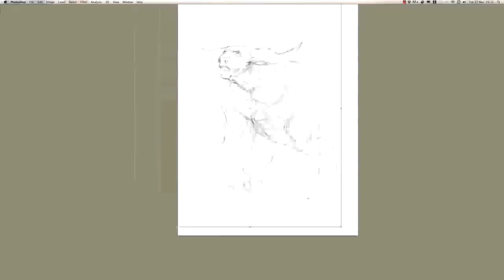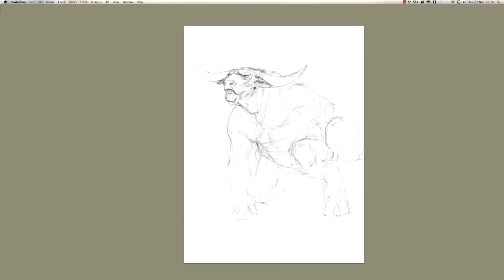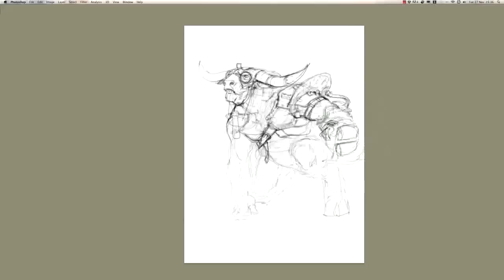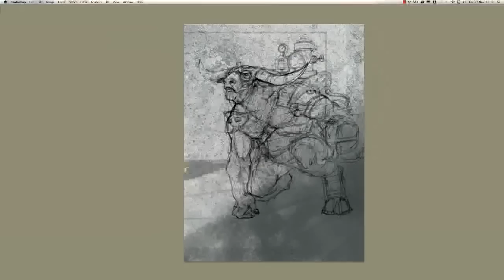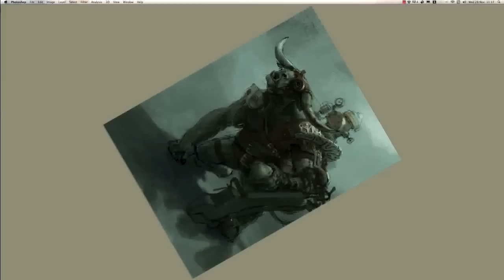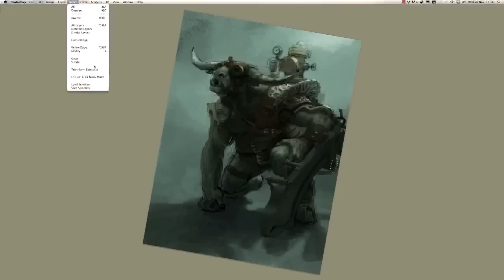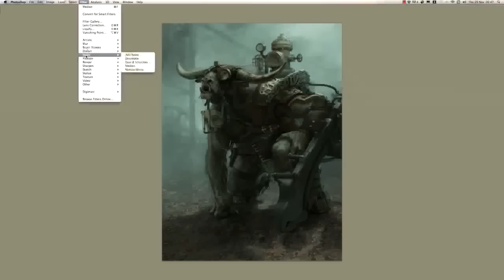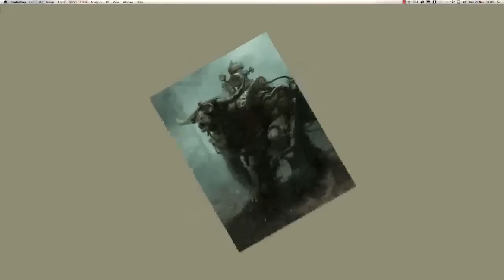Create a steampunk minotaur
This video by Stefan Kopinski came with a step-by-step Photoshop tutorial, featured in ImagineFX magazine issue 93.